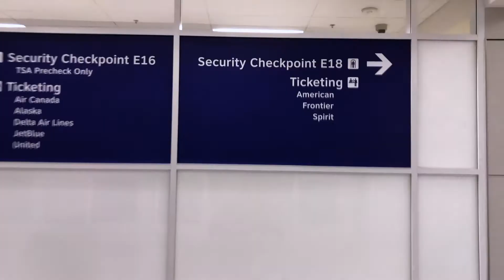manila killa does lights all night 2019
i ventured out to dallas, texas to play a festival called Lights All Night. it was fun

additional footage by @ahotelparty and @angel.vera